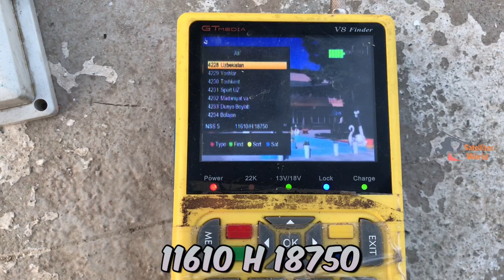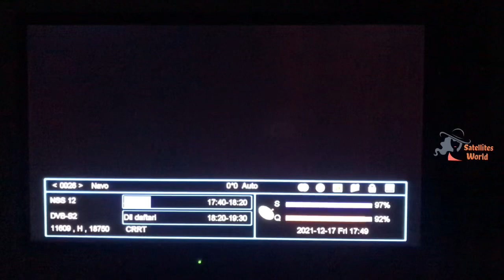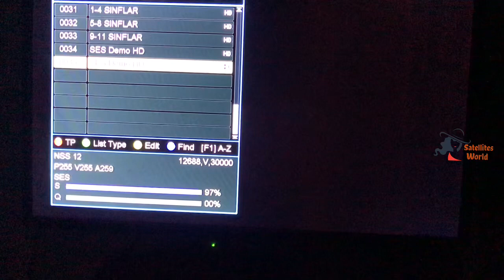Nss12 at 57e Ku.Band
Nss 12 at 57e ku.band dish setting and Channels list